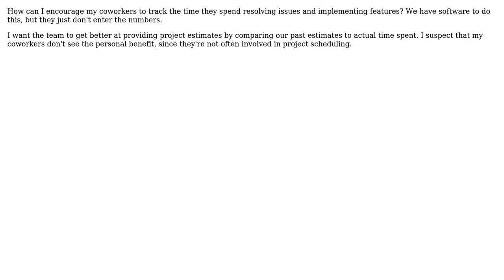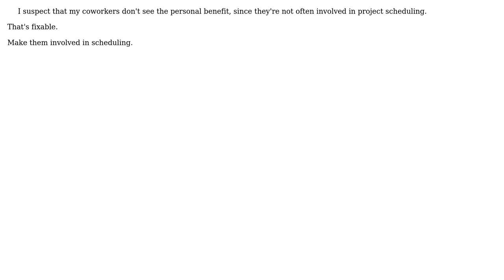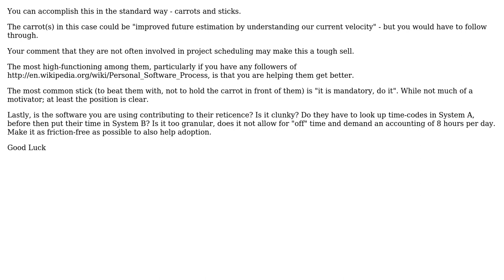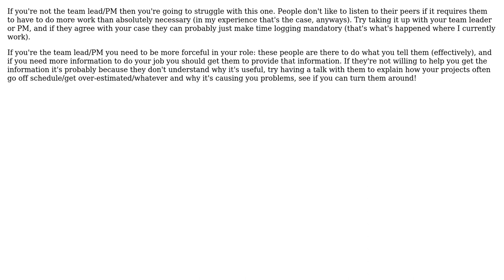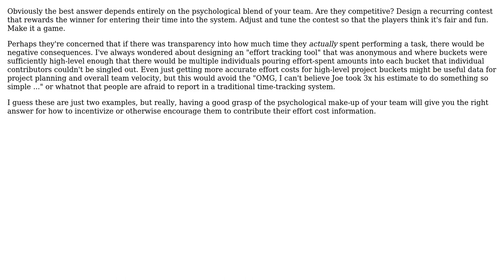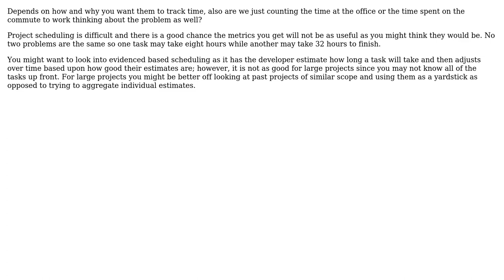Software Engineering: Encouraging software engineers to track time (13 Solutions!!)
Software Engineering: Encouraging software engineers to track time

With thanks & praise to God, and with thanks to the many people who have made this project possible! | Content (except music & images) licensed under CC BY-SA | Music | Images & others | With thanks to user vartec user Tom user sourcenouveau user S.Lott user Shady M. Najib user sdg user rjzii user richard user pdr user Michael K user Karl Bielefeldt user gnat user FrustratedWithFormsDesigner user Ed James user Dov user dossy and the Stack Exchange Network Trademarks are property of their respective owners. You are responsible for your own actions.